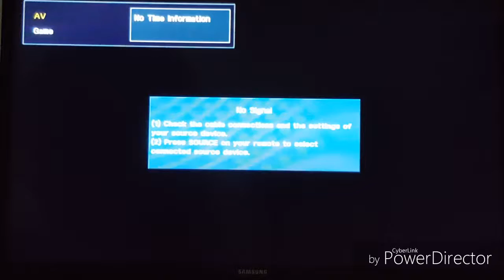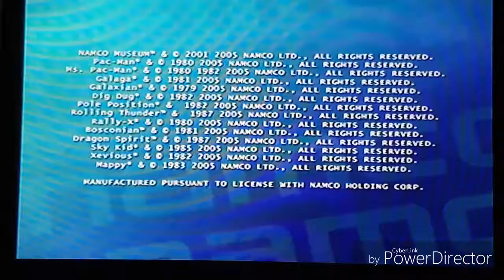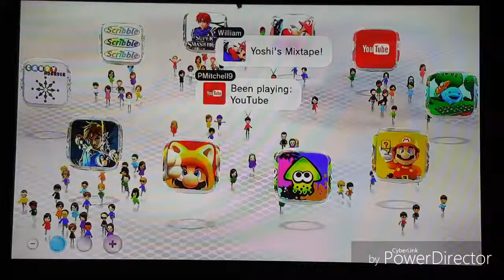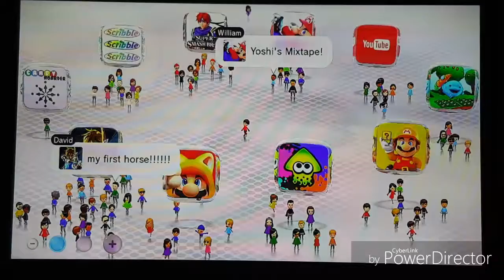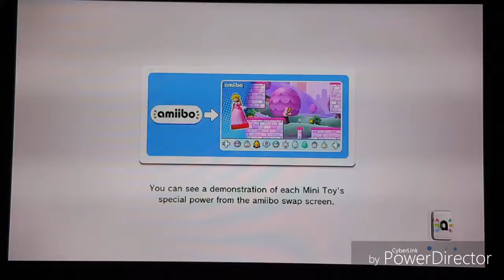Fake first time I 3 in 1 games Part 2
Don't kill me YouTube